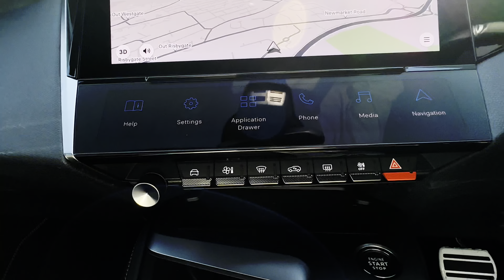Peugeot 408 blue